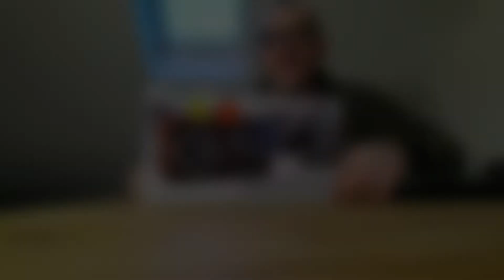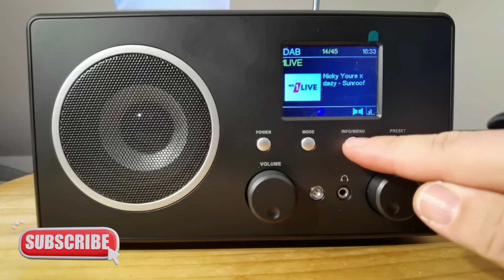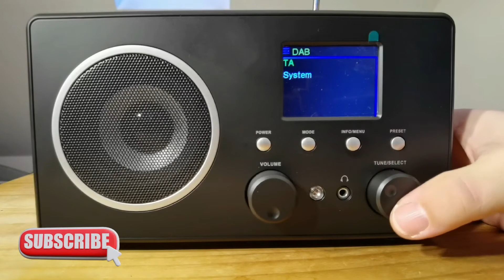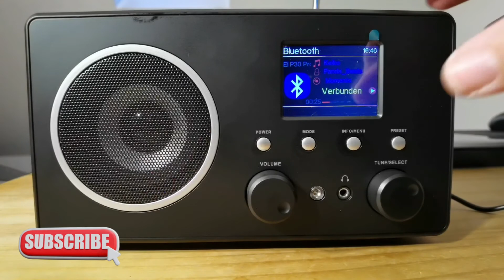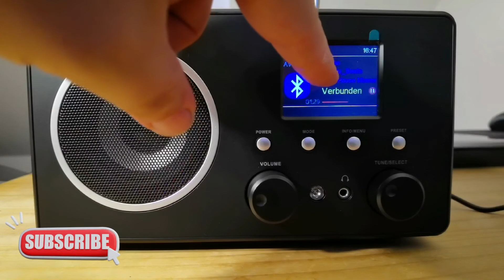TEST - Aldi - Envivo ENV-1674 - 15€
(Dieser Code gewährt einen dauerhaften Rabatt in Höhe von einem Monatsbeitrag auf den Jahresbeitrag.)